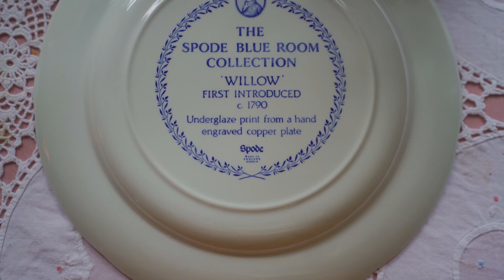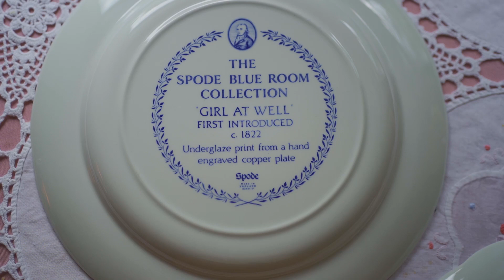Thrift Haul 看我又买了什么奇奇怪怪的东西？二手店购物分享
The items from this thrift haul are all from a local antique store that closed down recently. There is some weird stuff in it XD.
At the end of the video, I will share my opinion about second-hand shopping, and why I create videos.
今天的视频是一期二手店购物分享。东西都来自于当地一家最近关门了的古董店，而且有一些奇奇怪怪的东西混进来了。
视频的最后，跟大家分享我对二手购物的看法，还有做视频的原因
注：视频里的价格均为美元。